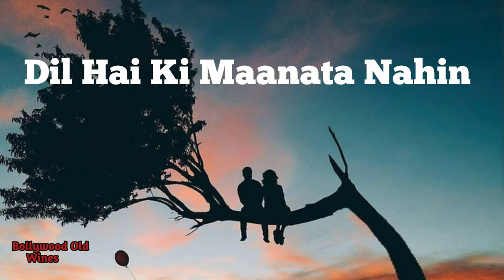Dil Hai Ki Maanta Nahin